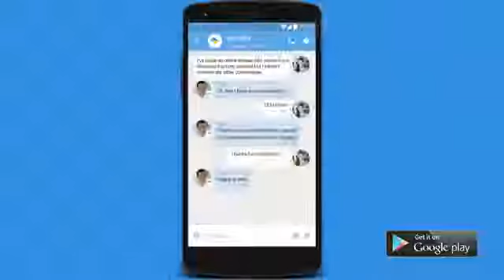Digital Commercial for Akosha Mobile App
Directed by Ayush Dinker